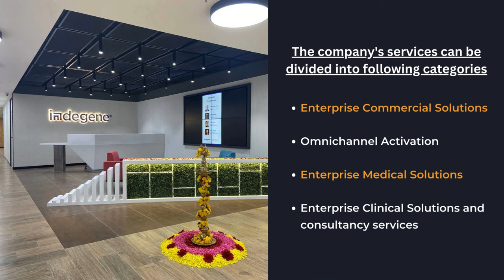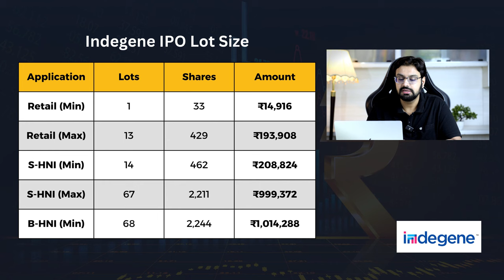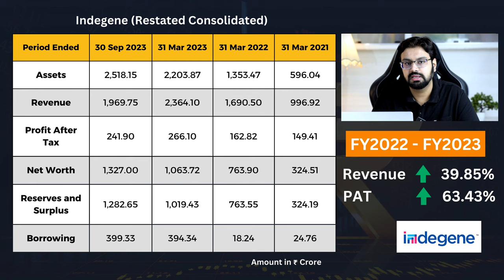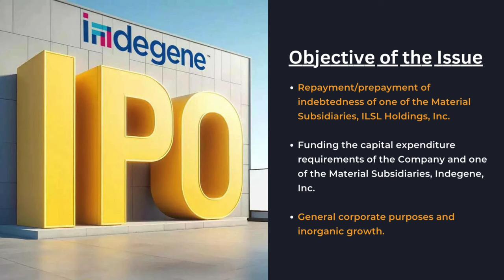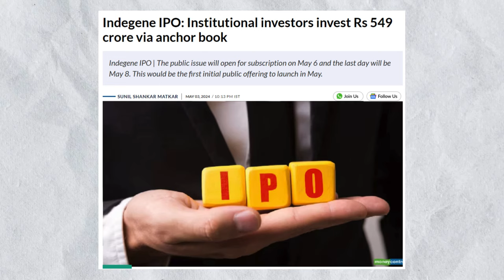Indegene IPO Review - APPLY or AVOID? | Indegene IPO - GMP, Price, Date & Financials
Indegene is coming up with its Initial Public Offering. Indegene IPO opens for subscription on May 6, 2024 and closes on May 8, 2024.

Indegene Limited is planning to raise approx ₹1841 Cr via IPO. The issue is a combination of a fresh issue of 1.68 crore shares aggregating to Rs 760.00 crores and an offer for sale of 2.39 crore shares aggregating to Rs 1,081.76 crores.

In this video, we will review the IPO of Indegene and analyze its Positives and negatives, GMP, Price, Date and financials.

Should you APPLY or AVOID - the Indegene IPO?

My Shooting Gear :

2nd Microphone
Bulb Holder
Key Light 50W
Fill Light Smart Bulb 12W
RGB 25W Light Panel

All of the opinions expressed in this video are my own, I was not paid to make this video. Whenever there is a link in any of my videos, if a referral program is available, please assume that you are clicking on a link that will support the channel at no cost to you.